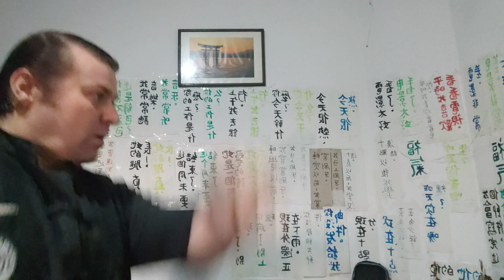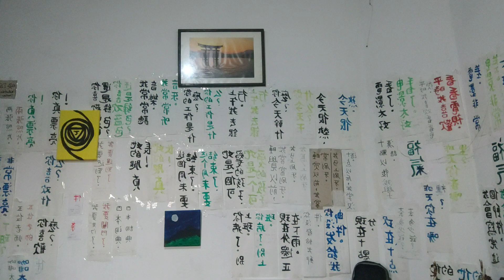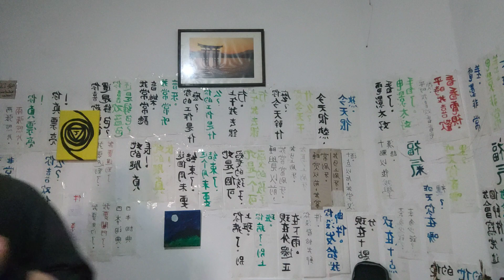LIÇÃO 5 , KUNG FU WUSHU e um pouco de wing chun na mistura..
Lição número 5, se a memória não me falha, nesta lição junto alguns pontapés e algo mais de outro estilo que aprendi também. Faz muito tempo que não ensinava Kung fu, mas o que me lembro vos ensino, pois tenho saudades de ensinar. Minhas páginas de fãs com meu nome artístico Lord Ea também.